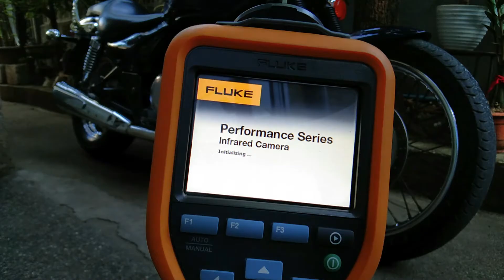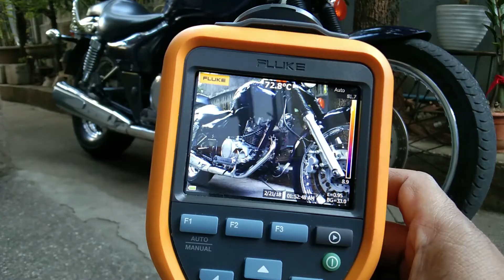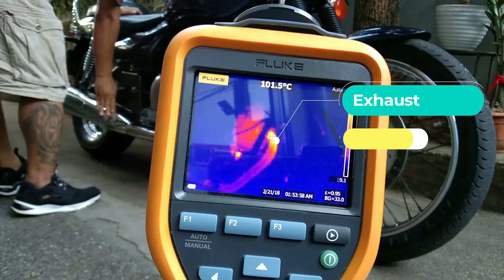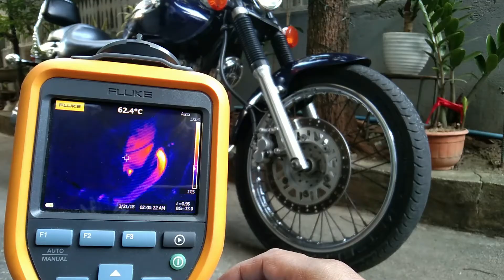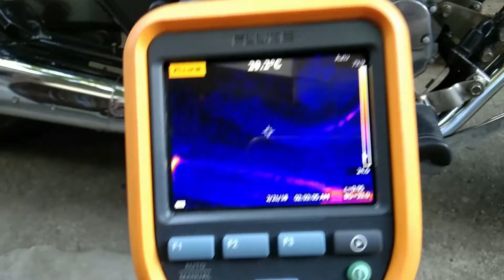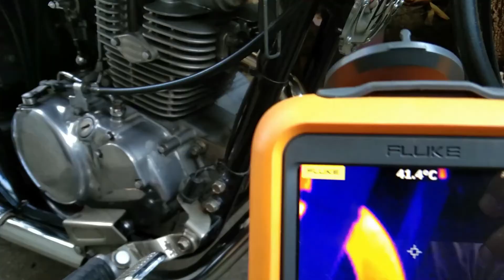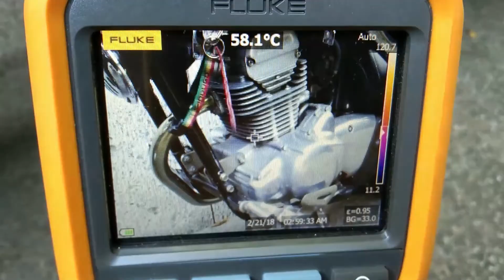Thermal Imaging a Motorcycle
This video will show you how a thermal imaging camera detects the surface temperature of the first object in its line of sight. our example is a motorcycle.

Godspeed Rides